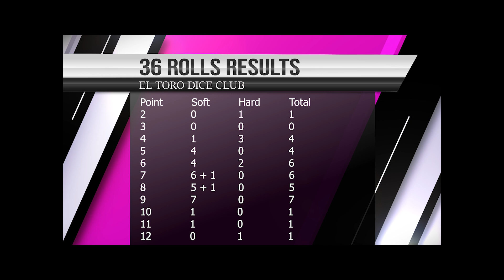36 Rolls - Dice Probability (Random Shooter) w/music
Dice Probability is a mathematical theory in craps based off the 36 total different combinations that can be rolled. In this video, I do rolls to test how closely my random roll of the dice compare to a standard dice probability chart.